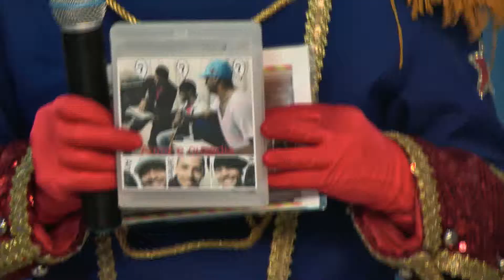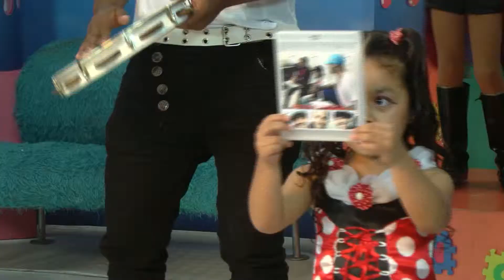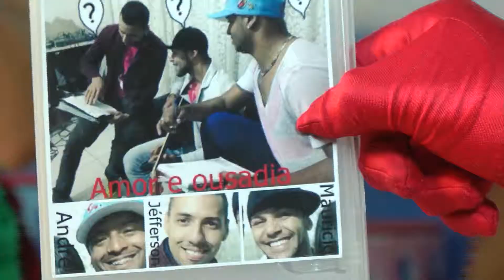grupo amor e ousadia ngt kids